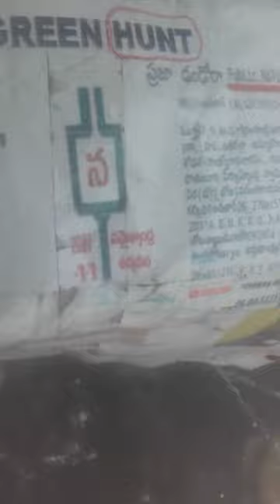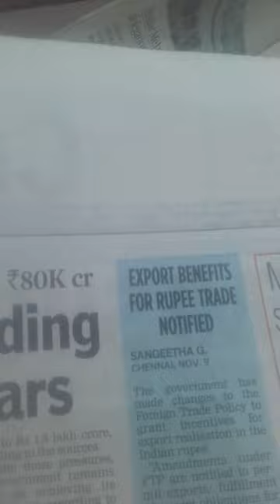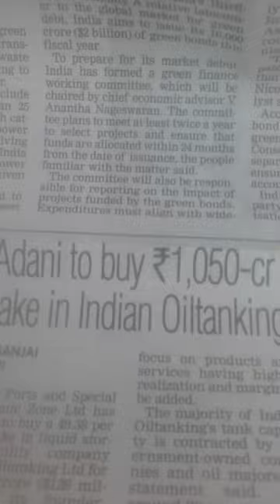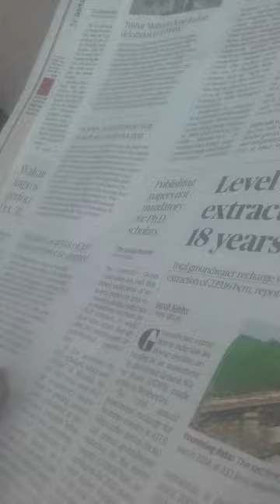KOJJA KCR-ELEKTionSymBOL-SmugLTrainDRLmnt?XACTly23FOB ACiDnTS,...LstGOesENDLESS,CALCI01AvTaRAPTNCSPR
352-KOJJA-KCR-KAR-AKSIDENT-RAILWAY

ucy.co.in ®
s/o Ch. Atchuta Rao,
33-1-31, Satya Sai Nilayam(5070cvky=1969A.D.C.),
S.J.Road, P.O.Waltair(R.S.),
Visakhapatnam,
ANDHRA PRADESH .LT.INDIA.LT.BHARAT.LT.BHUVAH.LT.AmmaCoTagHra-530004.
TimeOfBirth:03:45hrsA.M.